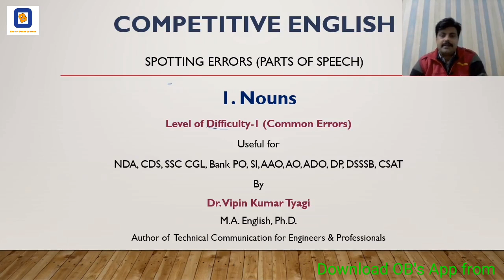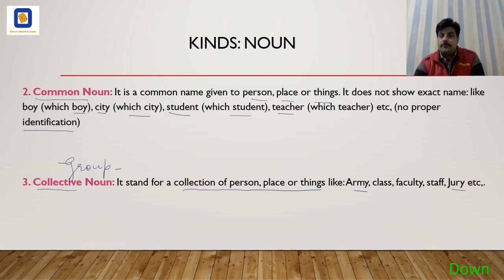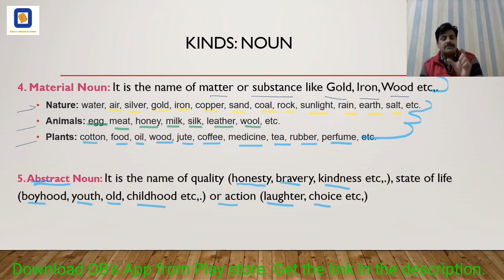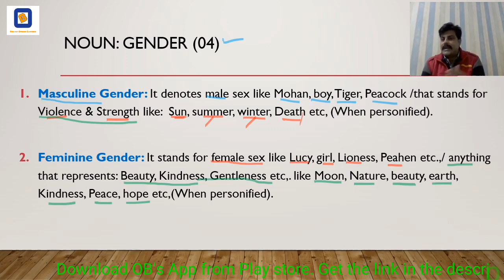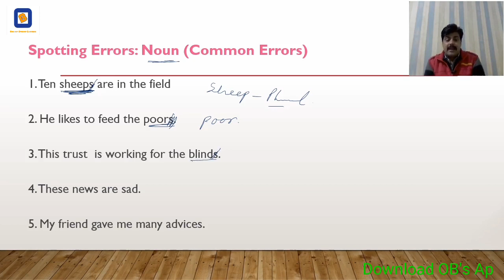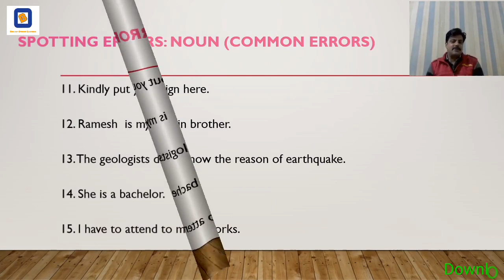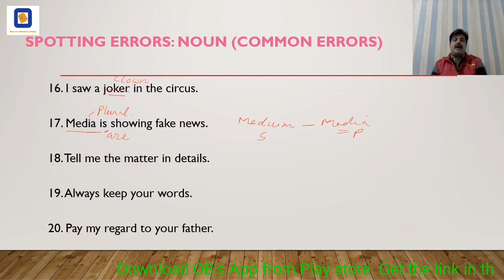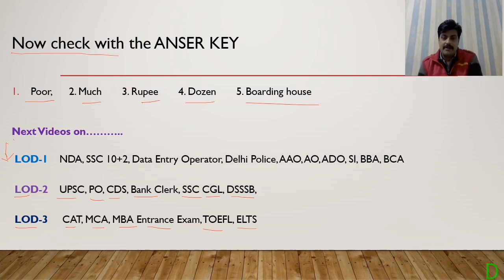Noun Errors Basics (Fire Rapid Course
This video is important for All Competitive Entrance Examinations.